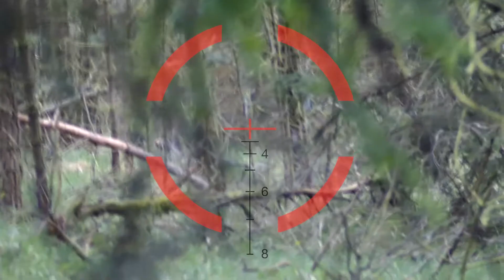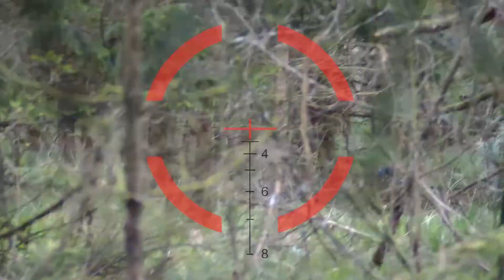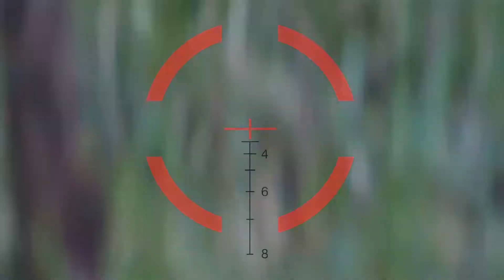"Highlander" || Partita Softair Boschivo (con Lupi Val Seriana)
Salve ragazzi eccoci in una nuova partita alla modalità attacco/difesa giocata con la mia squadra, i Lupi Val Seriana.
Se volete giocare con noi potete contattare il nostro presidente o il nostro vicepresidente tramite i contatti che potete trovare sul sito qua sotto.

Credits:
Soundtrack and Outro Song from Call of Duty MW2 OST

LucaTrusso14, ogni domenica un nuovo video, alle ore 14
     -softair
     -unboxing
     -gameplay